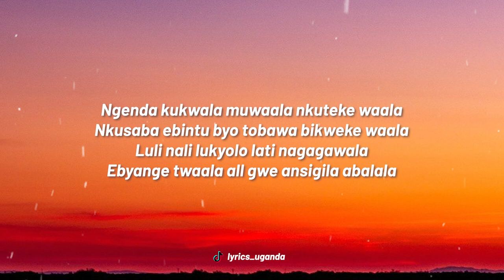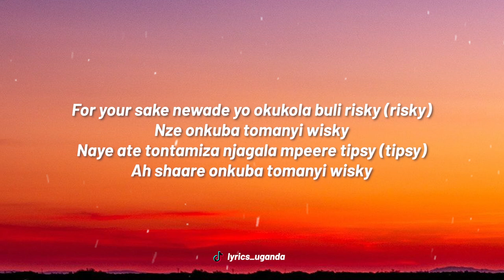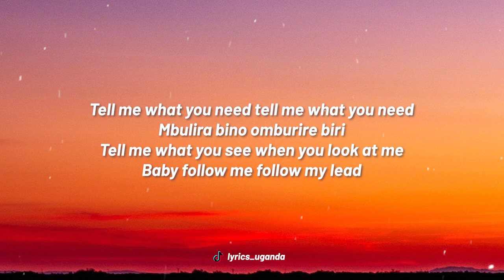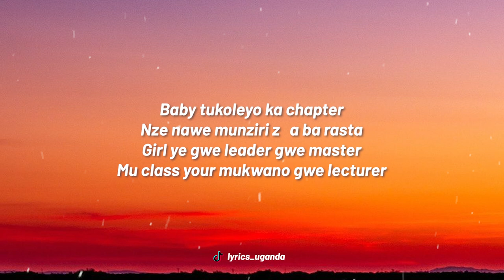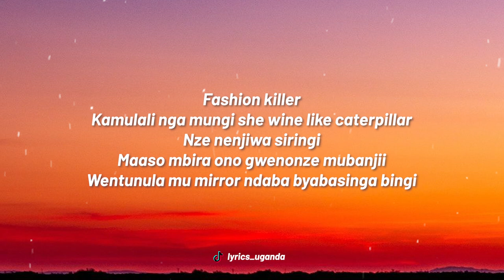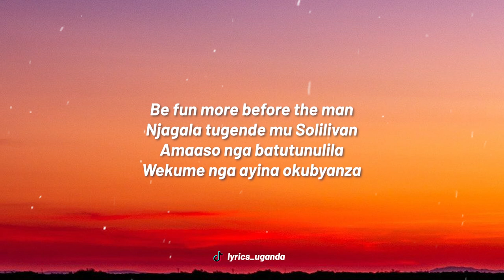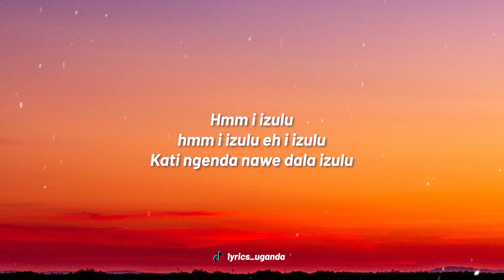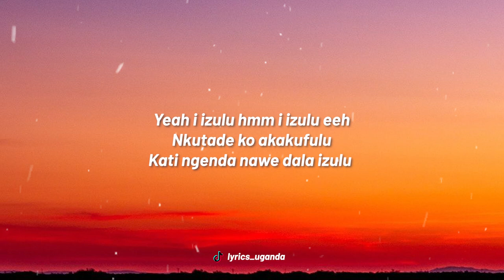Fik Fameica X Geosteady - Izulu(Lyrics Video)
Fik Fameica X Geosteady Ft - Izulu(Lyrics Video)

Lyrics
I izulu hmm i izulu eh i izulu
(The freshest nigga around town,bomba)
Kati ngenda nawe dala izulu
(Ooh my god bomba made my beat)
A Geosteady black man

Ngenda kukwala muwaala
Nkuteke waala
Nkusaba ebintu byo tobawa
Bikweke waala
Luli nali lukyolo
Kati nagagawala
Ebyange twaala all
Gwe ansigila abalala
For your sake newade yo
Okukola buli risky (risky)
Nze onkuba tomanyi wisky
Naye ate tontamiza
Njagala mpeere tipsy (tipsy)
Ah shaare onkuba tomanyi wisky

Nze love enwezeza ngudde mu katebe
Ah my baby tambula nkulebe
Eeh my baby tambula nkulebe

Hmm i izulu hmm i izulu eh i izulu
Yeah i izulu hmm i izulu eeh
Nkutade ko akakufulu

Mbulira bino omburire biri
Tell me what you see when you look at me
Baby follow me follow my lead
Baby tukoleyo ka chapter
Nze nawe munziri
Za ba rasta
Girl ye gwe leader gwe master
Mu class your mukwano gwe lecturer
Mu ka disco make i whistle
Big man curry in the middle
Sweet lalitto kaato
Njagala kuwa
Use the bottle

Kati ngenda nawe daala izulu
Yeah i izulu hmm i izulu ehh
Nkutadeko akakufulu

Fashion killer
Kamulali nga mungi
She wine like caterpillar
Nze nenjiwa siringi
Maaso mbira
Ono gwenonze mubanjii
Wentunula mu mirror
Ndaba byabasinga bingi

Yeah nja kubera nawe mwaka bufukunya
Nze kululwo ebikonde nja ku funya
Onyambaze love
Mbadde bukunya
Tuwangale emyaka bufukunya

Be fun more before the man
Njagala tugende mu Solilivan
Amaaso nga batutunulila
Wekume nga ayina okubyanza

Love enwezeza ngude mu katebe
Ahh my baby tambula nkulebe
Wwh my baby tambula nkulebe

(Izulu izulu izulu)